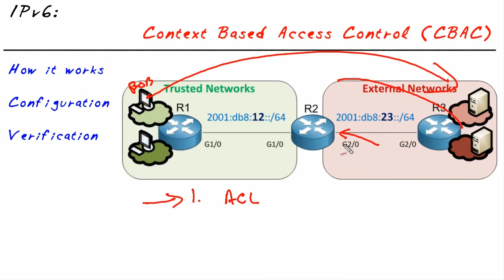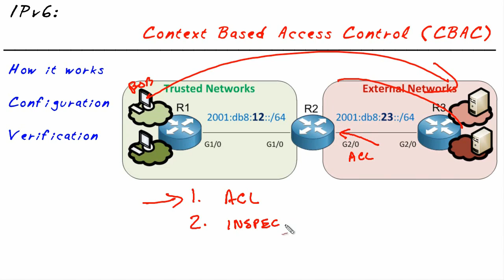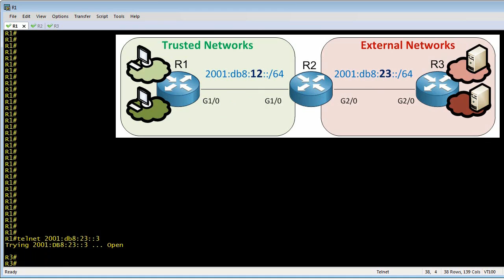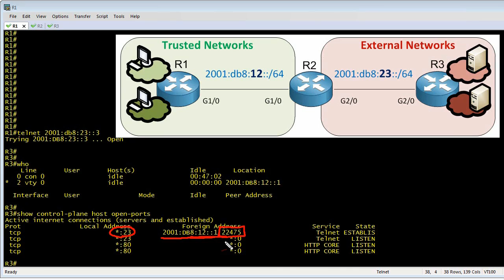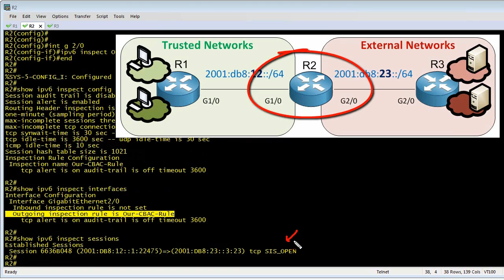MicroNugget: What is Context-Based Access Control (CBAC) with IPv6?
In this video, Keith Barker covers implementing stateful firewall services through CBAC with IPv6. Keith covers how CBAC keeps internal networks safe and secure, how to configure CBAC on your Cisco routers, and how to verify that it's configured and properly shielding your networks.

The objective of context-based access control is to allow internal users who need to get outside to the Internet to do so without risking the security of the network.

When an internal user makes a request of an external site, they're obviously expecting a webpage back, so CBAC means allowing return traffic when it's expected and blocking traffic that isn't.

After all, there could be a hostile actor on the outside who tries to initiate a new session with someone on your network, maybe an attack, a port scan, or a pin sweep. You can deny traffic like that at the router without hampering valid traffic.

Learn Keith's two CBAC techniques. First is access control lists for filtering. The second is inspection. With these two techniques, routers remember which sessions are permitted and block any other traffic.